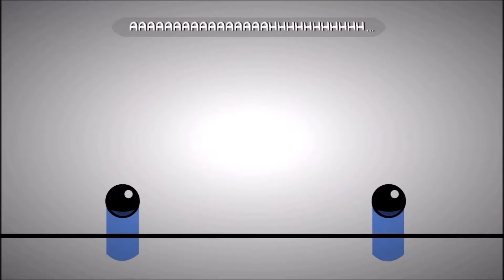CATS EVERYWHERE! - Battleblock Theater - Episode 1 (Gameplay and Commentary) Ft. Natacomb!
Welcome to Battleblock Theater! A theater where you are the prisoner forced to perform for cats!